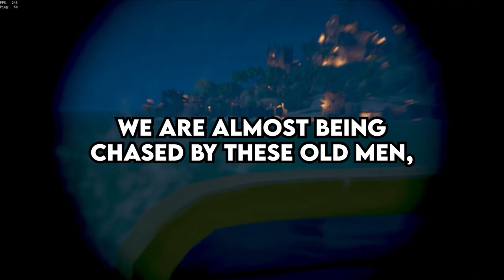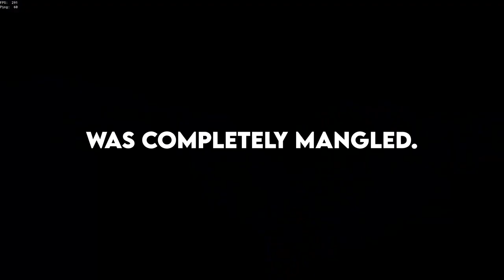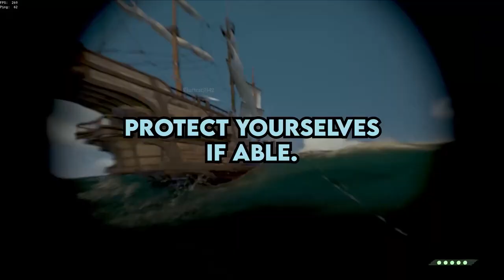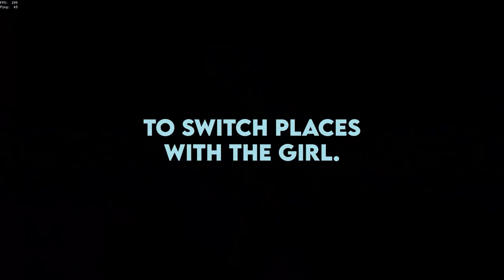What Are Your Most Terrifying Experiences Abroad?